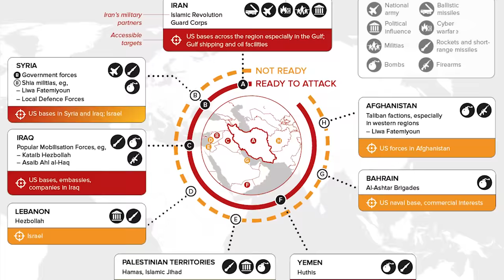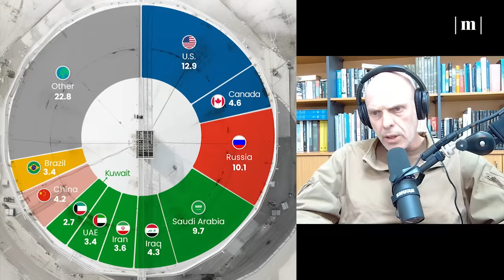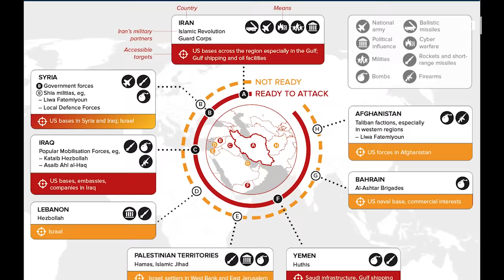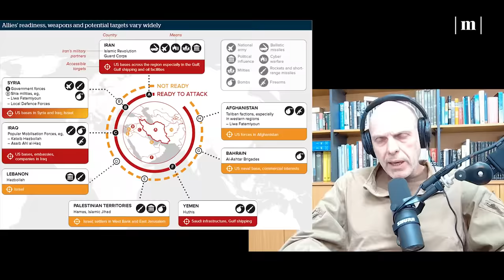Gazdátlan Európa, feszült Közel-Kelet – Mandiner Stratéga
Civilizációs háború zajlik a Közel-Keleten, de a Nyugaton is. Európa választás előtt: Nincs politikai vezetés és kaotikus az európai politikai irányvonal. A Mandiner Stratéga első részében Robert C. Castelt kérdeztük, az adás második felében Fodor Gáborral beszélgettünk.

0:00-0:22 Intro
0:23-7:05 Lehetséges az izraeli-iráni konfliktus? – Robert C. Castel
7:20-25:28 Szövetségi rendszerek a Közel-Keleten – Robert C. Castel
25:30-28:45 Civilizációs harc zajlik? – Robert C. Castel
28:47-36:02 Mi történik Gázában? – Robert C. Castel
36:04-41:30 Az amerikai elnökválasztás befolyásolhatja a gázai konfliktust? – Robert C. Castel

EU-s különkiadás:
41:56-42:31 Intro
42:45-46:50 Van tétje az EP-választásnak? – Fodor Gábor
47:05-53:18 A magyar kormány és az EP vitája – Fodor Gábor
53:19-55:37 Megtestesíti az európai egységet az EP? – Fodor Gábor
55:38-1:15:00 Van politikai vezetése az Európai Uniónak? – Fodor Gábor
1:15:02-1:27:39 A Magyar Péter-jelenség – Fodor Gábor